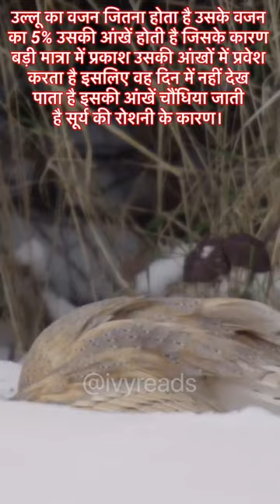Owl like a Hunter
eagle owl
indian owl
great horned owl
pet owl
tyto
owl bird
cute owl
snowy owl
white owl
barn owl
owl persian cat
hamster
kitten
pet
dog breeds
rabbits
wild animals
elephant
animal
cat
eagle owl
indian owl
great horned owl
pet owl
tyto
owl bird
cute owl
snowy owl
white owl
barn owl
owl